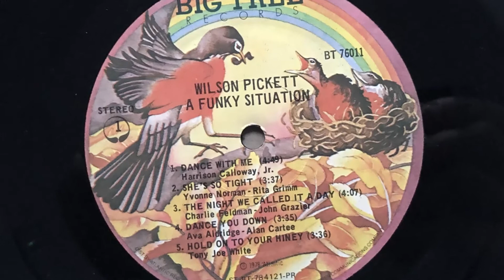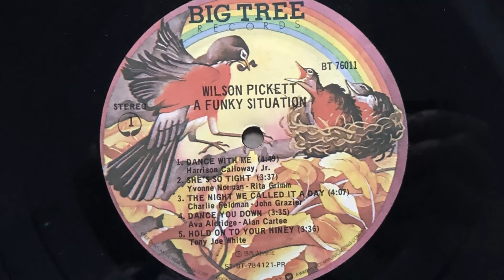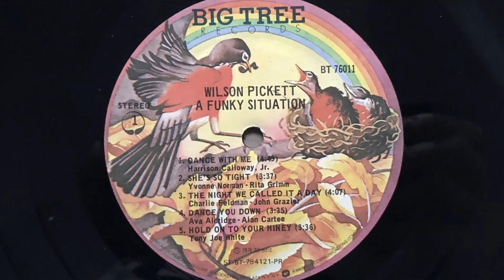Wilson Pickett - Dance With Me (1978 Vinyl)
1978 Vinyl Big Tree Records (Photo inside video). Side A
Etichetta: Big Tree Records – BT 76011
Album: A Funky Situation
Formato: Vinyl, LP, Album, Stereo, PR - Presswell Pressing
Paese: US
Genere: Funk / Soul
Stile: Soul, Disco